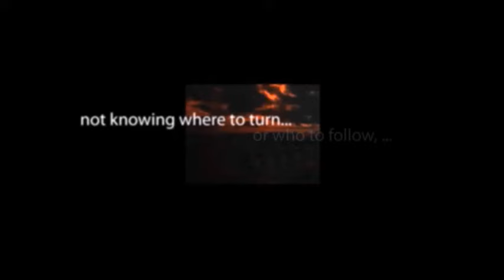CBS Radio Mystery Theater "The Adventure of the Beryl Coronet" starring Kevin McCarthy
Sir Arthur Conan Doyle's classic Sherlock Holmes mystery.